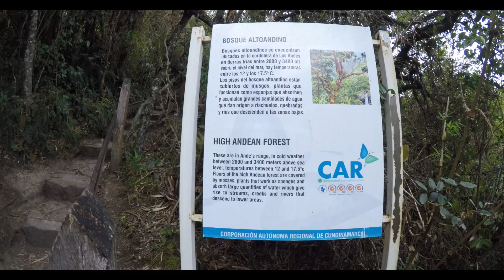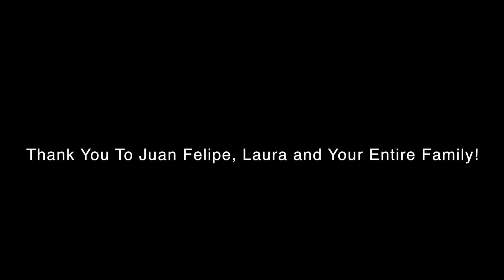El Gringo En Colombia